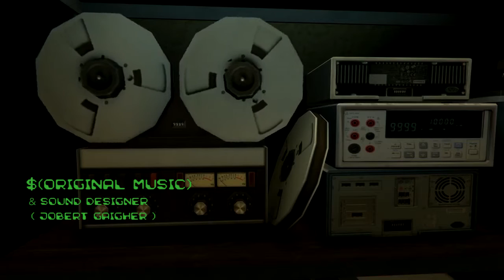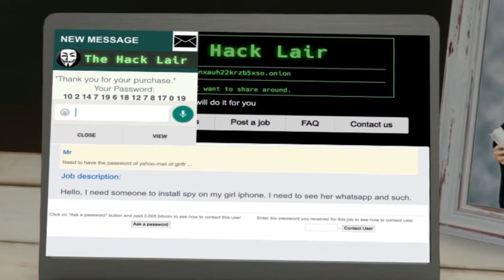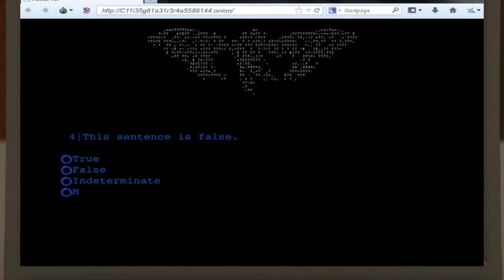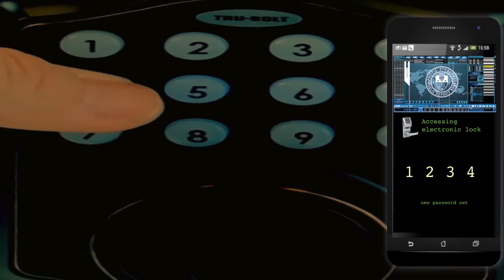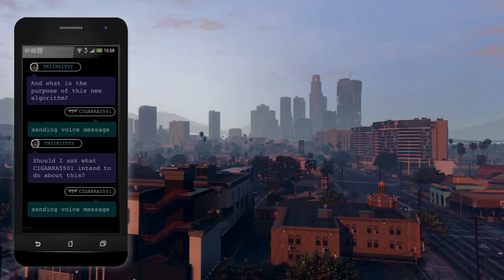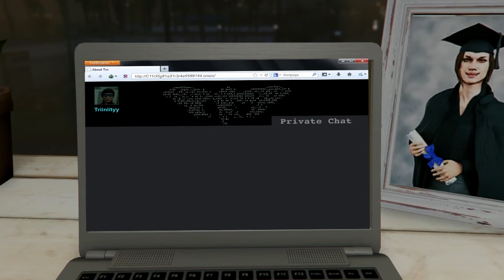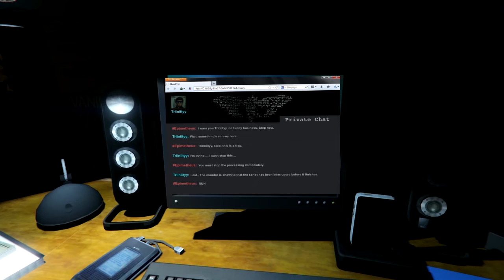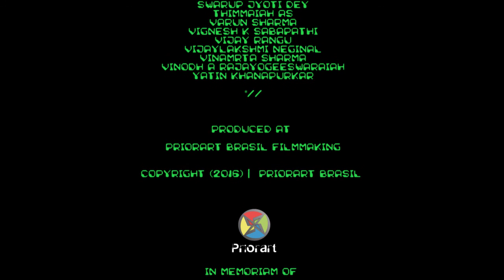HACKER 3301 - Based on mysterious Cicada 3301 puzzle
A GTA V Machinima Film Based on The mysterious Cicada 3301 puzzle, Stanley Kubrick's 2001: A Space Odyssey, and PRISM surveillance program Conspiracy theory.

A machinima film by Jobert Gaigher, Featuring original music soundtrack.

A freelance computer hacker joins in an enigmatic organization that has posted a set of complex puzzles and alternate reality games to possibly recruit codebreakers from the public, to breaks into secret government, and ends up in a complex plot of conspiracy, where privacy is dead, and Lifeinvader, the GTA V social networking service is  the most appalling spying machine that has ever been invented.

Based on
o  The mysterious Cicada 3301 puzzle
o  Stanley Kubrick's 2001: A Space Odyssey
o  PRISM surveillance program conspiracy
o  Greek Mythology Stories - The Creation of Man - Prometheus and Pandora

Recorded at
San Andreas Republic fictional state | Rockstar Games | Grand Theft Auto V - Virtual World

ACTION PACKED AND EMOTIONAL, A TRULY UNIQUE AND EXCITING MOVIE ...

THE HACKER. A machinima film by Jobert Gaigher